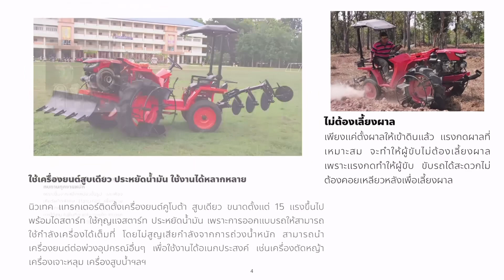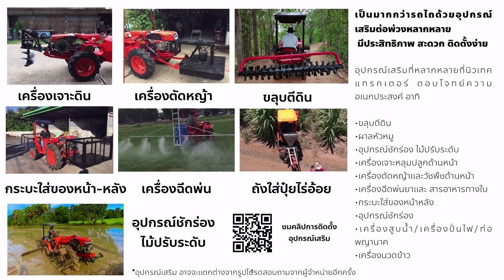ดันดิน ด้วยใบดันหน้า นิวเทคแทรกเตอร์ รถแทรกเตอร์เอวอ่อน ฝีมือคนไทย